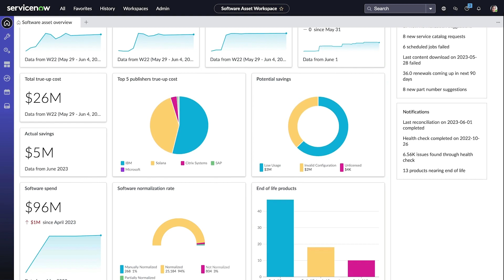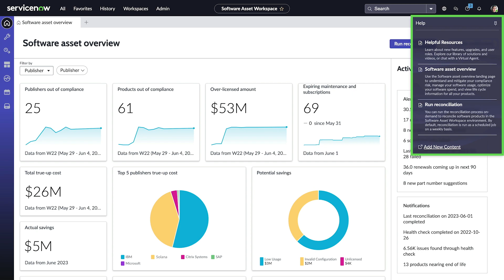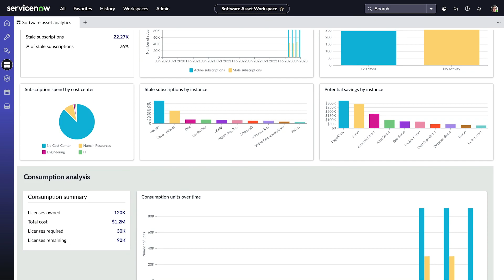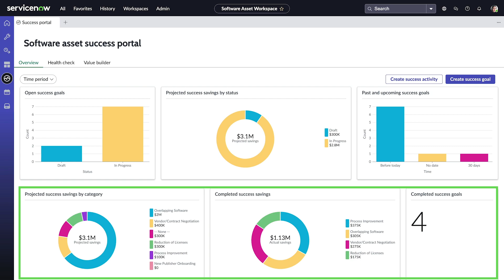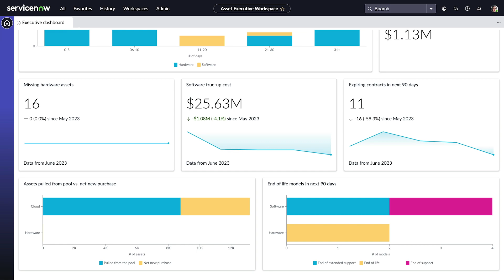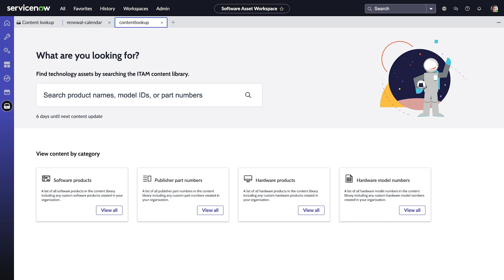Software Asset Management | Getting started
Shows you how to get started with Software Asset Management to provide visibility and control of software licenses throughout their lifecycle.

This video covers:
00:00 Intro
00:19 Software Asset Workspace
01:23 License usage
02:34 License operations
02:52 Software asset analytics
03:24 Success portal
04:30 Renewal calendar
04:48 Content lookup

This video was recorded in the Utah release.

Role required: Admin